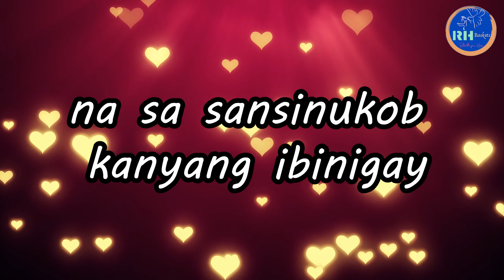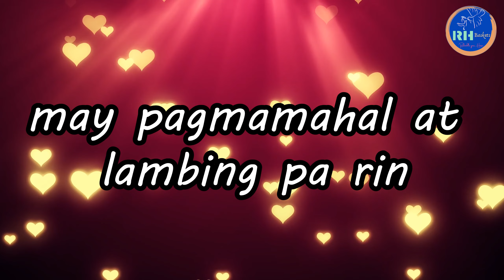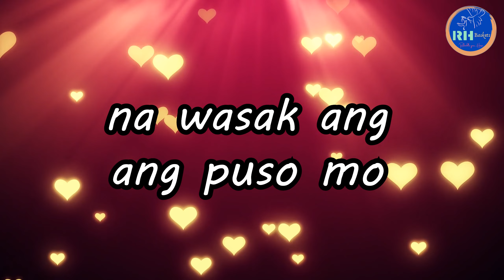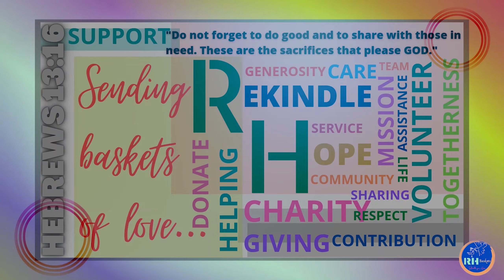Iba Talaga! Ang Pagibig ng Diyos - Wala Kang Katulad | RH Baskets Voicemail #2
We just want to express the gratitude to the most loving God!

1 John 4:19